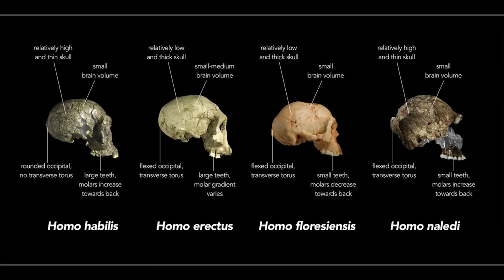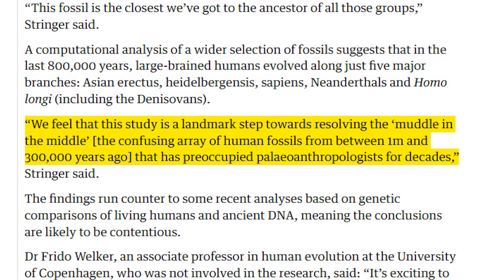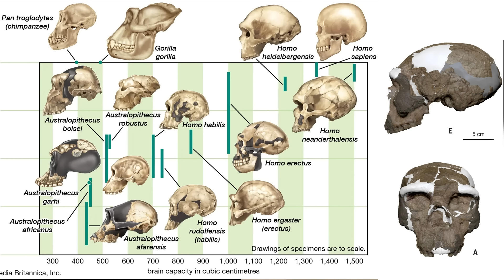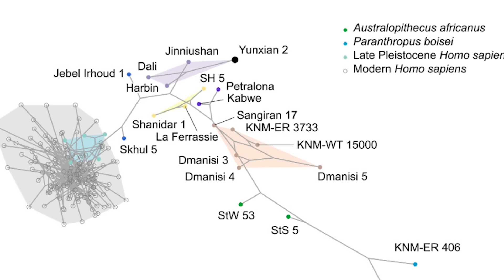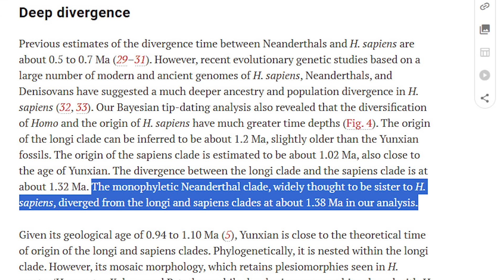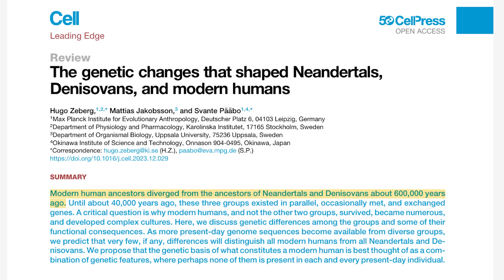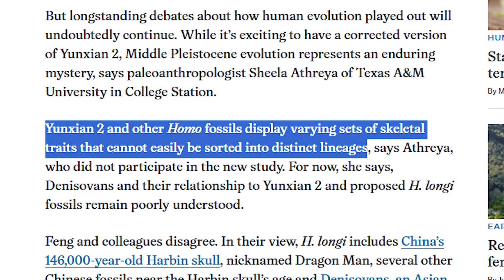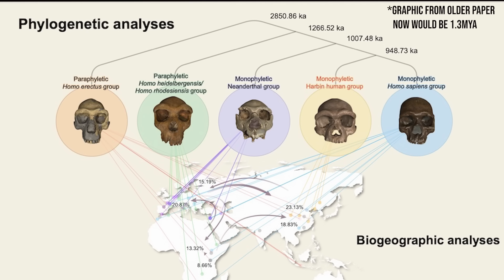2025 Study suggests Homo Sapiens and Denisovans are 1 million years old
This brand new study of Yunxian 2 skull is the best case yet for Out of China theory, and could set back the Homo Sapiens timeline to around 1 million years ago.

It really does help me out a ton. This is the best way to help small channels grow. 👍

🎥 Other vids of mine you might like 🎞️

📚 Sources used to check out!

The phylogenetic position of the Yunxian cranium elucidates the origin of Homo longi and the Denisovans